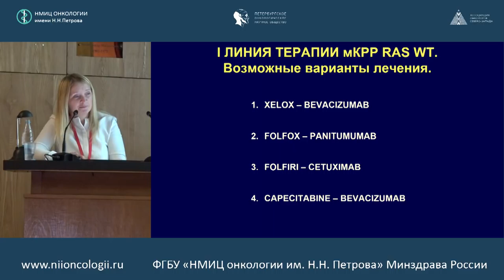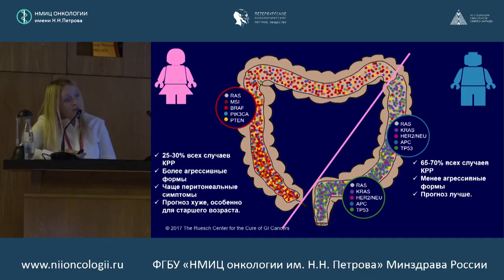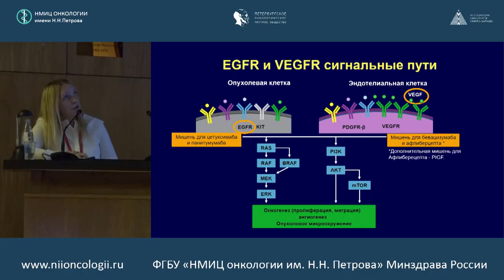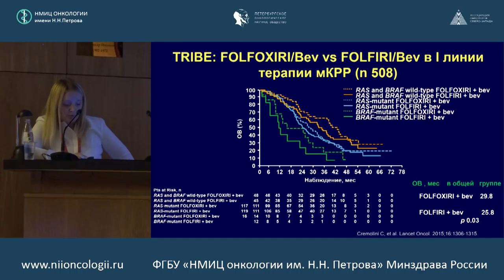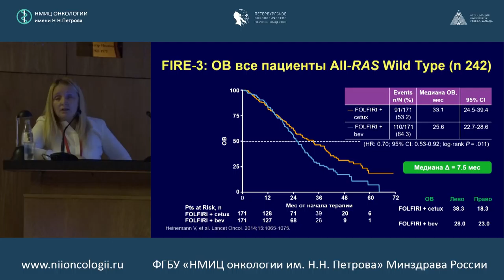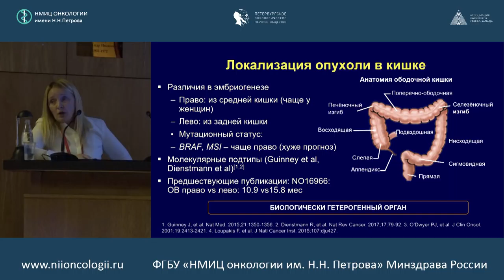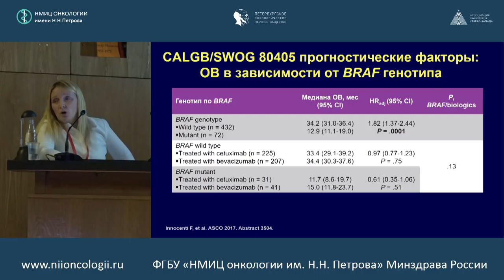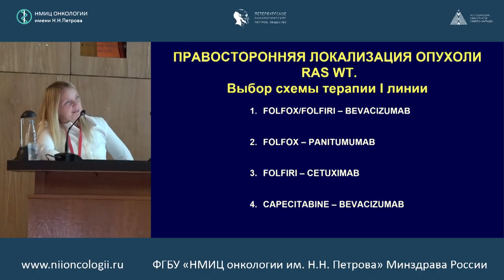Персонализация лечения больных колоректальным раком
к.м.н. Гульфия Мидхатовна Телетаева (Санкт-Петербург)

Научный сотрудник научного отдела инновационных методов терапевтической онкологии и реабилитации ФГБУ «НМИЦ онкологии им. Н.Н. Петрова» Минздрава России

516 заседание РОО «Петербургского онкологического научного общества»